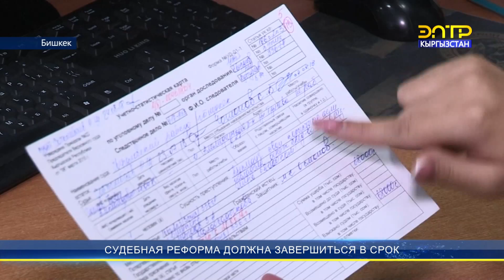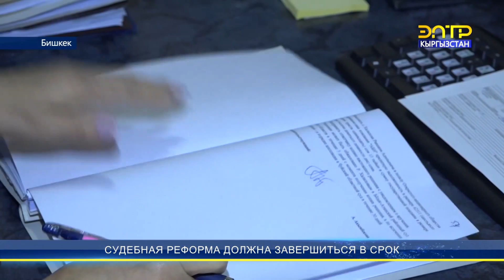Судебная реформа должна завершиться в срок